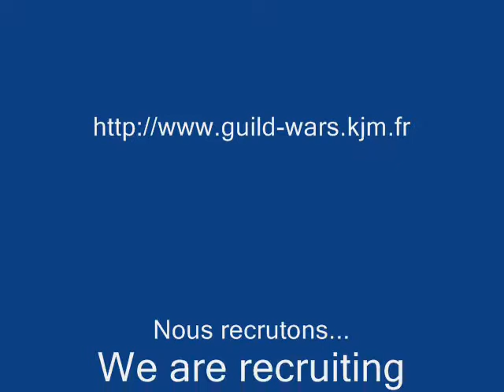Silhouette éternelle - liquider Lyssah la meneuse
Farm avec silhouette éternelle